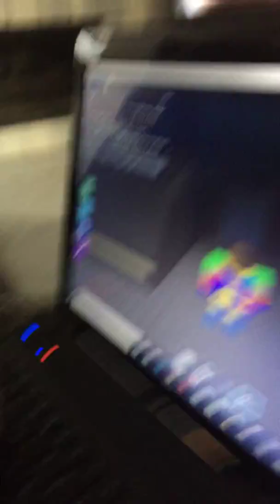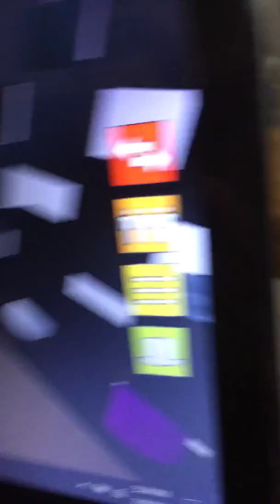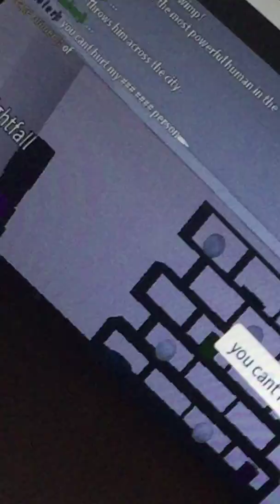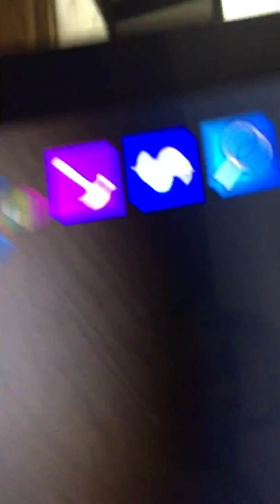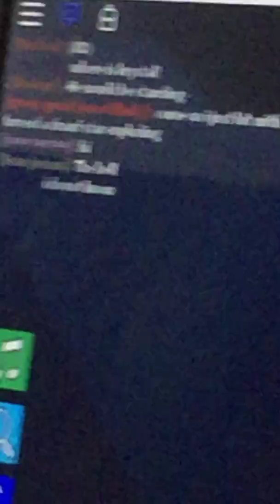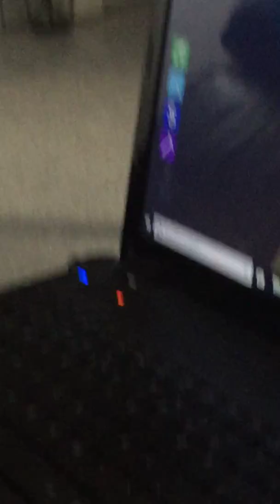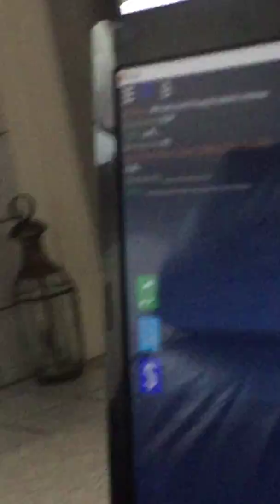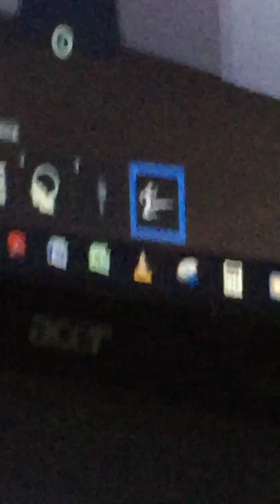Xan Man and me play ROBLOX with pandacrew